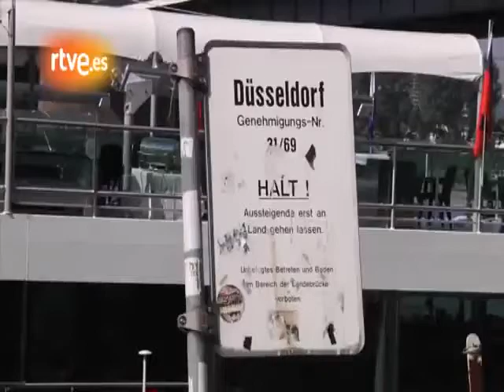Lucía Pérez - El "Big Five", de crucero por el Rhin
Lucía Pérez ha vivido uno de los días más especiales desde que llegó a Düsseldorf el pasado viernes. Y es que la cantante ha asistido a la fiesta de los Big Five, un acto organizado a bordo de un crucero que ha recorrido el río Rhin a su paso por Düsseldorf y en el que han actuado en directo el grupo Blue (Reino Unido), Amaury Vassili (Francia), Lena (Alemania), Raphael Gualazzi (Italia) y la propia Lucía Pérez. (11/05/2011)